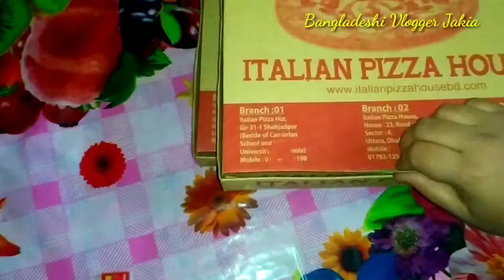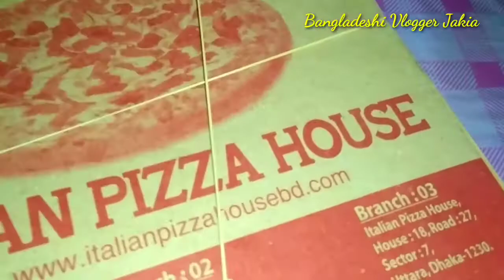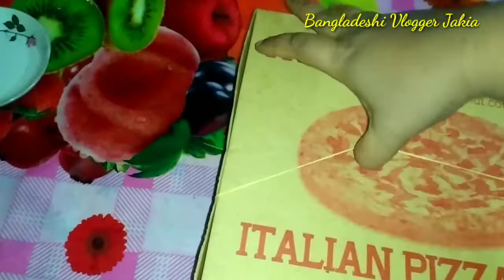How to make Easiest cold Coffee || দেশ এগিয়ে যাচ্ছে পিছিয়ে পরছি আমরা 😪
আসসালামু আলাইকুম।
কেমন আছেন সবাই। সবাইকে আমার এই ছোট্ট চ্যানেল টি তে আসার জন্য অনেক ধন্যবাদ। সবার সহযোগিতায় আমি অনেক দূর এগিয়ে যেতে চাই। তাই আমাকে সাপোর্ট করতে হলে প্লিজ আমার চ্যানেল টি সাব্সক্রাইব করুন পাশে থাকা বেল বাটন টি ক্লিক করে দিন সকল নোটিফিকেশন পাওয়ার জন্য।
সেই সাথে ভিডিও টি লাইক কমেন্ট এবং শেয়ার করে সবসময় আমার পাশে থাকুন।

সবাইকে অসংখ্য ধন্যবাদ ভালো থাকবেন সবাই।

আমার অন্যান্য ভিডিও গুলো দেখতে নিচের লিঙ্কে ক্লিক করুন।

খুব সহজে বিটার এবং ওভেন ছাড়া চকলেট কেকের রেসিপি দেখতে নিচের লিঙ্কে ক্লিক করুন।

এছাড়াও আরো বিভিন্ন রকম আকর্ষণীয় ভিডিও ও ব্লগ দেখতে আমার চ্যানেল টি ভিসিট করুন।ধন্যবাদ।

নতুন মোবাইল Redmi Note 7

হোমমেড পিজ্জার রেসিপি

Street Cold Coffee recipe